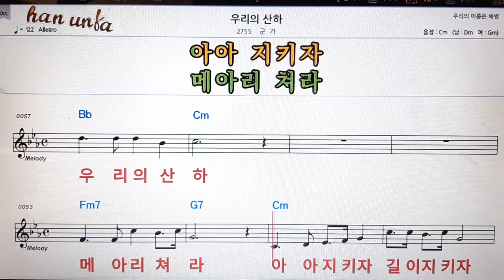우리의 산하/군가👍노래 반주, 코드 악보,가라오케💋Karaoke*Sheet Music*Chord*MR